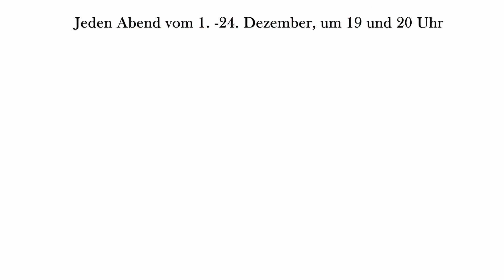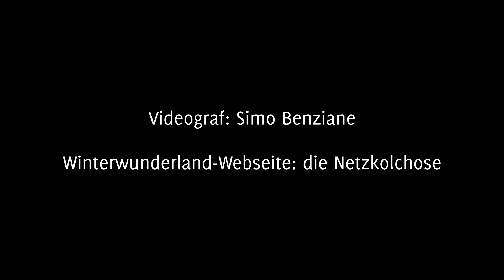Kultürchen der Freien Bühne Jena: 19. Dez. 2020, mit Ilze Polakova und "Musik vom Zuhause"-Projekt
Eins, zwei,... schon zum neunzehnten Mal öffnet sich das Kultürchen - hier kommt der kulturelle Adventskalender des Freie Bühne Jena e.V. am 19.

Unterstützen kannst du das Kultürchen-Projekt und die Künstler*innen der Freien Bühne, indem du uns einen Eierlikör ausgibst! ;o)

Besuch uns doch mal! Das Kultürchen wird organisiert vom Freie Bühne Jena e.V., und wir bedanken uns ganz herzlich und warm bei
- unseren Förderern vom Programm NEUSTART KULTUR,
- bei allen beteiligten Künstler*innen,
- und unseren Freund*innen bei Cosmic Dawn e.V., Kulturbahnhof Jena und der Zwo20-Initiative,
- sowie Simo Benziane, unserem Videographen,

Advent, advent,... bis zum nächsten Türchen!
Deine Freie Bühne.